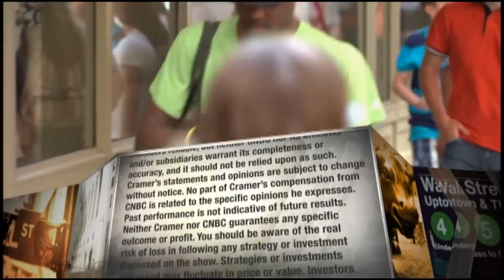Jim Cramer recommends 17 cloud stocks based on the Rule of 40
"If the combination's over 40, you've got a good one. If it's under 40, you've got a riskier one," the "Mad Money" host said.

CNBC’s Jim Cramer on Friday revealed a basket of cloud stocks that he recommends investors can play in this uncertain market environment.

The “Mad Money” host insisted that investors expose their portfolios to software-as-a-service plays that can work in recessionary times using a “quick and dirty” trick called the Rule of 40.

“You add the company’s revenue growth rate to its earnings before interest, taxes, depreciation and amortization margin,” he said. “If the combination’s over 40, you’ve got a good one. If it’s under 40, you’ve got a riskier one.”

Cramer identified more than a dozen cloud stocks that meet that standard. Cloud companies are one of the key payers in the digital transformation.

He did warn, however, that many of the stocks have put up big gains in recent weeks.

Cramer’s picks:

Adobe

Chegg

Salesforce.com

VMware

Zoom Video

Livongo Health

Crowdstrike

Veeva Systems

Datadog

ServiceNow

Atlassian

DocuSign

Fastly

Dynatrace

Zscaler

Dropbox

Wix.com

CNBC TV